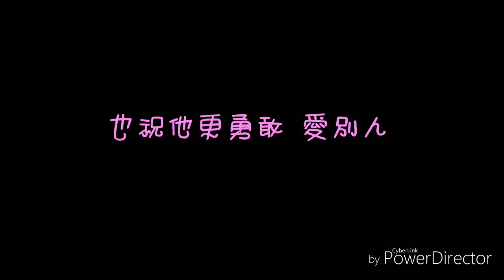( 歌詞 ) 丁噹 - 好難得